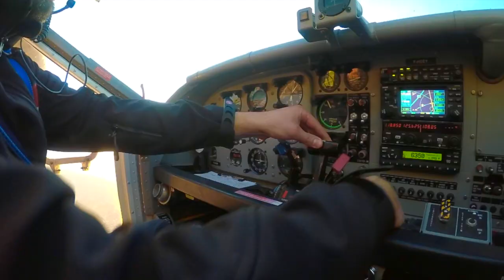SkyAndFunDive - ASD VZONE: il Centro, lo Staff, il Divertimento e l'Amicizia che ci lega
Scuola di Paracadutismo Sportivo a Vercelli.
Lancio in tandem con istruttore e paracadute biposto da 4200 metri di altezza.
Corsi di paracadutismo sportivo AFF
I MIGLIORI...VIENI ANCHE TU A VOLARE CON NOI